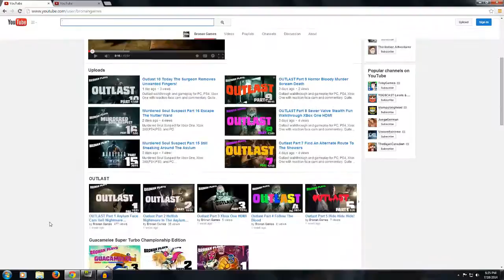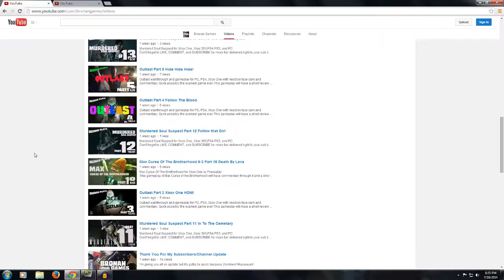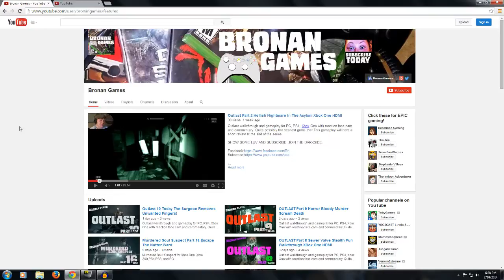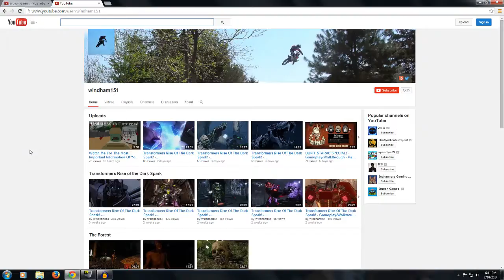Channel Shoutout! Grow Your Channel - Gain Subscribers/Views! - Be The Man/Woman! - Part 1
Here we are with the very first channel shoutout of what I hope to make a series of!  Check it out and find out how you can qualify to be the next channel that is featured in the next shoutout video!

Today Bronan Games is the channel that is being featured in the video!  Go and check him out and see what you think!

I hope that you all enjoy this video and want to see more for this series!  If you do pounding down on that LIKE button will let me know!  It was my first one and there might be changes with it but it was a good place to start!  That way you won't miss out on anything else!